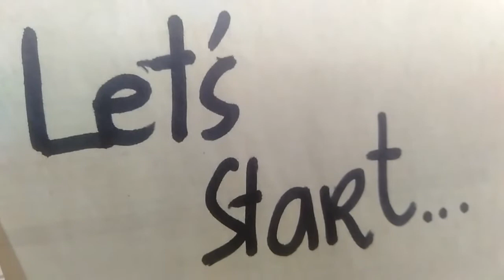Homeyfoodies:#10 Pork longganisa(sweet and spicy)(easy)(4hrs prep)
Hi! I'm Rosas of Rosasdel kitchen!

today i prepared homemade pork longganisa.
if you're on a tight budget but still wish to have some healthy form of processed meat go ahead and try my recipe :) affordable, fast, and easy + healthy.

best served with garlic rice and sunny side up :)

Merci Dieu :* :*:* :*:* :*